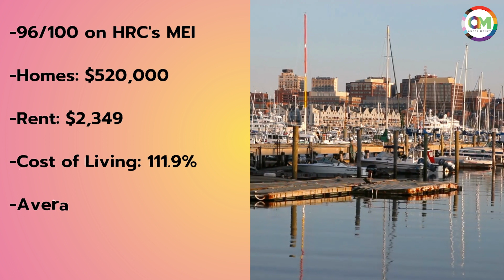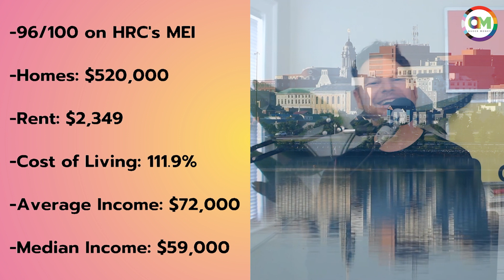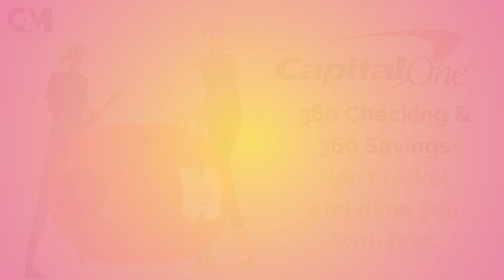The Best Gay City to Live in Maine | Queer Money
Here are the 2 most affordable, LGBTQ+-friendly cities to live in Maine.

🚨 For more on building wealth, check out this video and get a free copy of the Queer Money Kickstarter

- Capital One

We’re David and John Auten-Schneider, the founders of Debt Free Guys and creators of the Queer Money® podcast. We help queer people (and allies) achieve financial, relationship, time, and location freedom by helping them architect their Wealth Builder’s Pyramid.